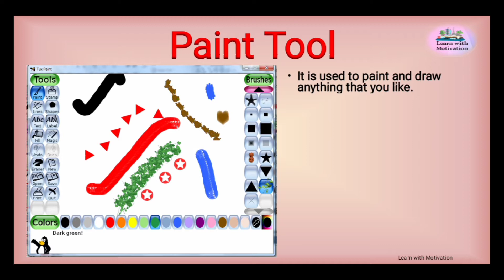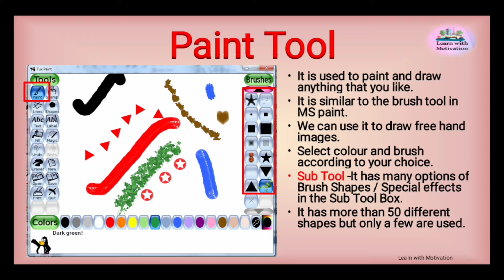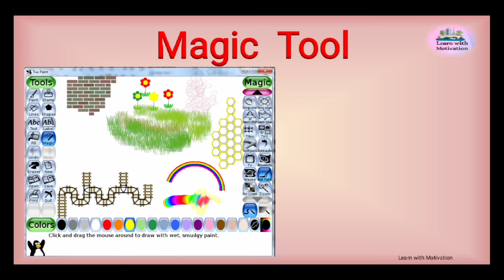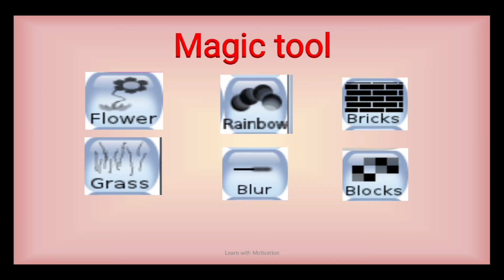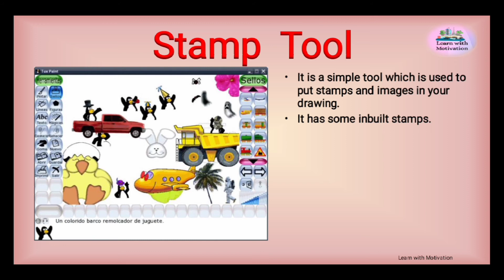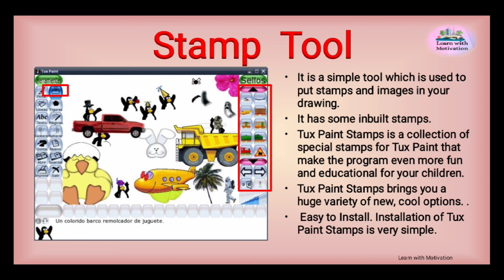Tux Paint : Tool - Paint, Magic Tool for class 2nd and 3rd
Class 2nd Lesson 8 Tux Paint part 2

Class 3rd Lesson 4 More on Tux Paint